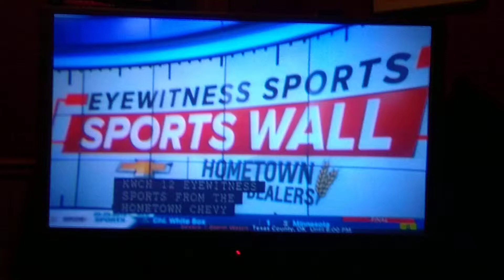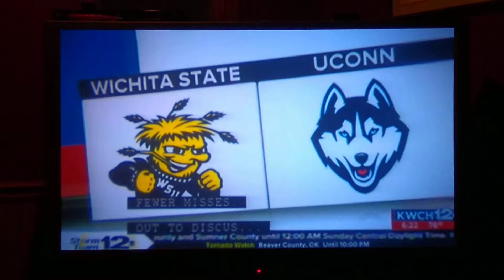2019 Kansas State track(9)